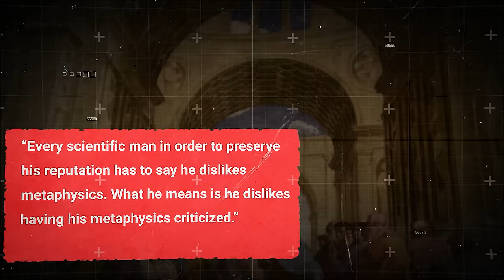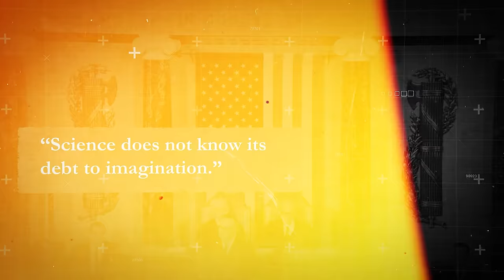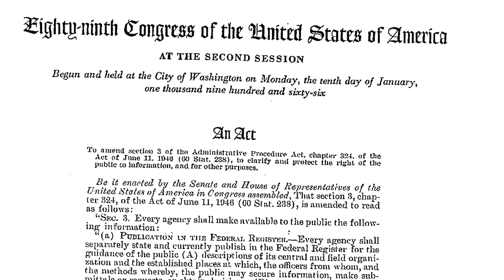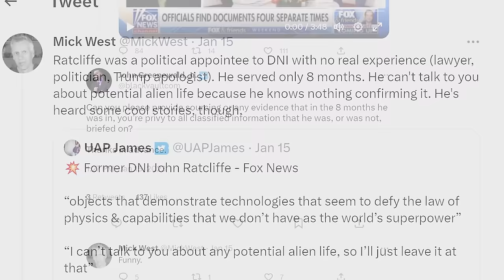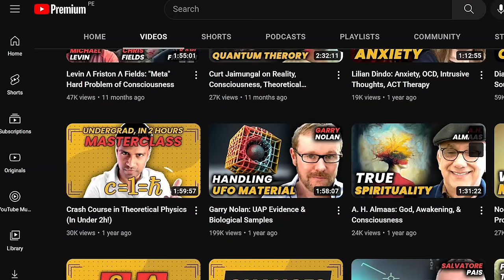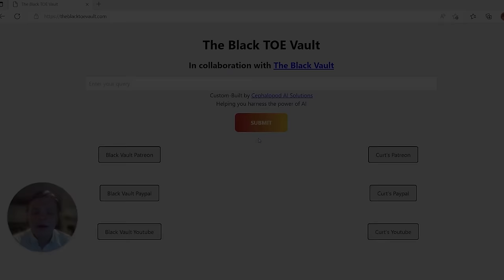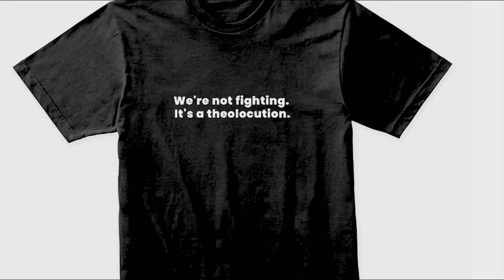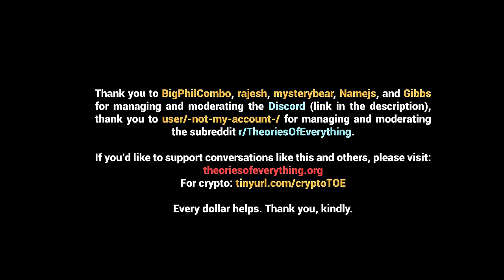The Shocking Truth about Non-Human UFOs: John Greenewald Reveals All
John Greenewald has the world's largest collection of Freedom of Information Act documents requested from the government with 27 years experience investigating gov't coverups.
to pick the razor for you and use code EVERYTHING (2 years worth of blades free with your razor - just add to cart)

- John's "Inside The Black Vault" [audiobook]
- John's "Secrets from the Black Vault" [hard copy]

TIMESTAMPS:
00:00:00 Introduction to John Greenewald
00:04:51 What UFOs "are" and what they "are NOT"
00:11:41 Consciousness and the phenomenon
00:16:38 The "ant hill" analogy doesn't work
00:24:14 How much does the government know?
00:29:30 Synopsis so-far
00:36:21 Untouchable areas of the government
00:44:44 The disputatious tenor in ufology
00:51:10 Lue Elizondo and John's issues with AAWSAP vs. AATIP (+ in Lue's defense)
01:07:05 Chinese balloons and UAPs
01:14:07 Sean Kirkpatrick looks like he's forced to testify (video included)
01:19:26 Stanton Friedman and the Majestic 12
01:29:39 Destroyed documents, and FOIA requests (best practices)
01:46:49 The Big Phone Home was fantastic
01:55:00 Even the reasoning behind "tweets" can be FOIA requested
02:03:30 Curt says the inimicality in ufology stems from genuinely pursuing the topic
02:29:59 Jeremy Corbell, Mick West, and the Triangle
02:40:04 John's thoughts on Jacques Vallee
02:43:53 The announcement and behind the scenes development of it
03:03:48 Skinwalker, the show, and UFOs
03:09:17 Conspectus
03:12:59 Jeremy Corbell's Mojave Triangle and why it piques John
03:32:04 Department of Defense and the contradictions of redactions (AOIMSG)
03:43:15 Travis Taylor and the bizarre gov't connections